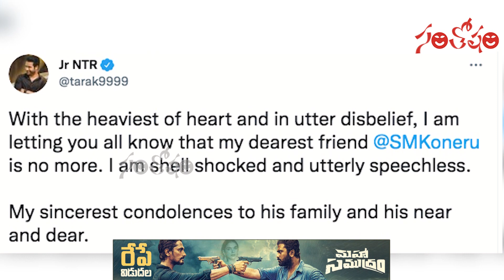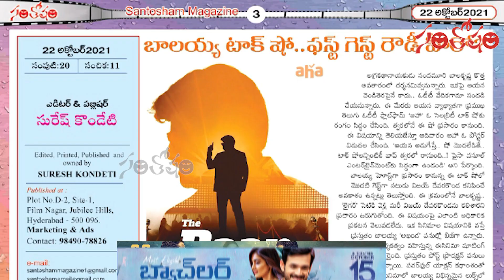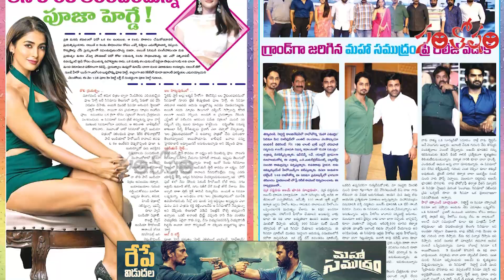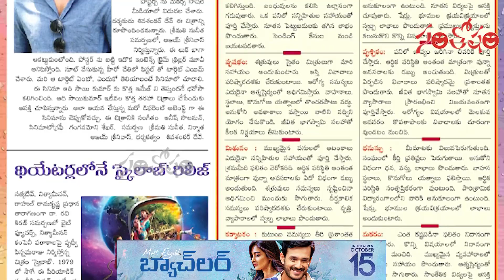Santosham Film News Episode 566 | Santosham Suresh | film updates